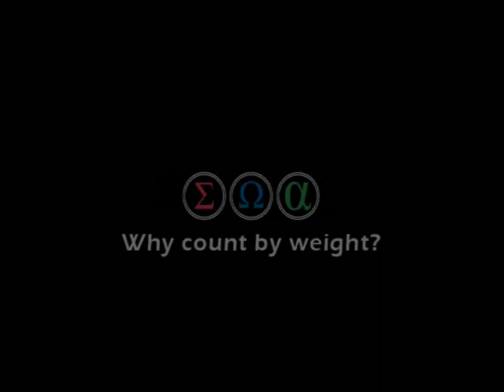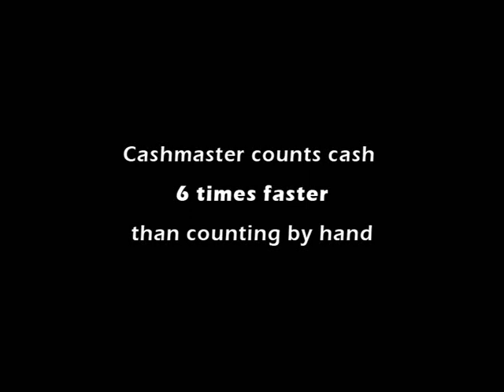Cashmaster International Ltd - Why Count By Weight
Time is money, save both with Cashmaster International.

With a Cashmaster cash counting machine you will count cash 6 times faster than by hand, maintain 100% assured accuracy and most importantly, avert loss.

...So don't stress counting cash... get a Cashmaster.